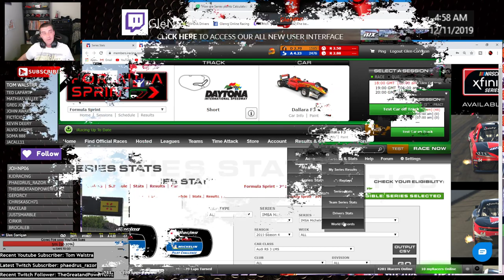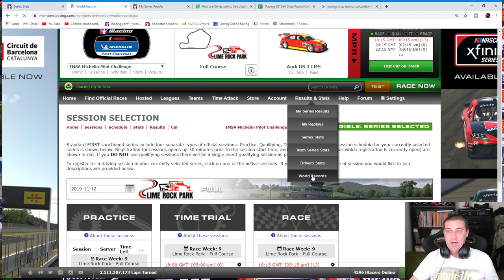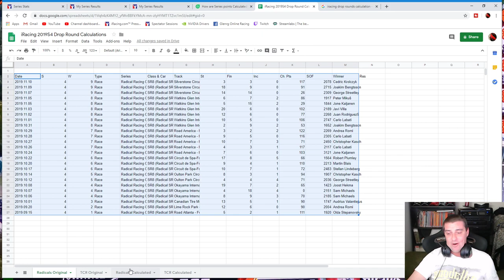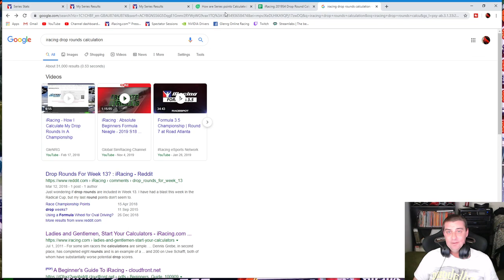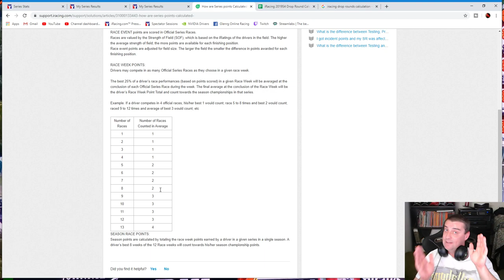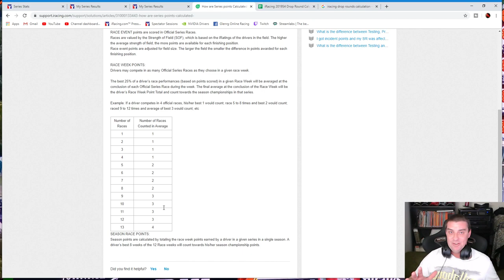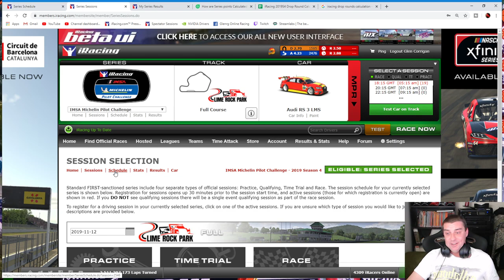iRacing Tips - Drop Rounds & Calculating Series Points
iRacing can be really confusing sometimes, and processes that have been in place for a long time are rarely explained. Hopefully this video will dispel anything you were wondering about "Drop Rounds" in iRacing.

I have never asked for anything while running the channel the last couple of years, but I never say no to a good thing.